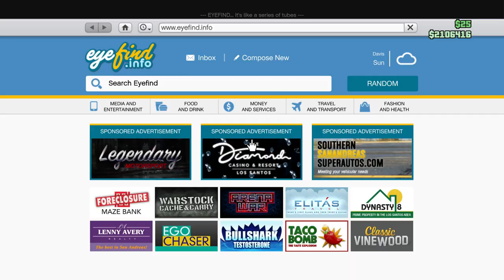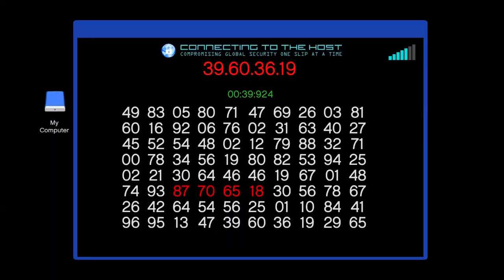The BEST Investment as a SOLO Player - GTA Online (BUZZARD)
THE BEST Investment as a SOLO Player can make is to buy a Buzzard. Today we'll be purchasing a Buzzard and trying to make that elusive GTA money.

The Buzzard Attack Chopper (formerly named "Buzzard") is a light attack helicopter featured in The Ballad of Gay Tony, Grand Theft Auto V and Grand Theft Auto Online.

Some INFO:

Recorded using: Elgato HD60
Microphone: Blue Snowball
Rendered on : Sony Vegas Pro 13.0
Console: Xbox One